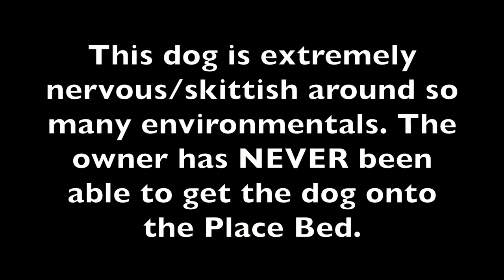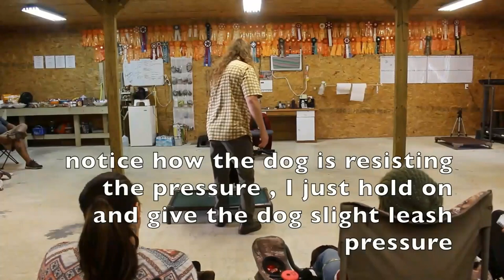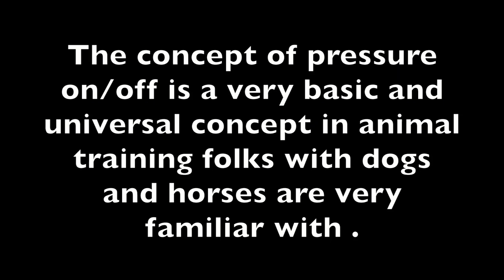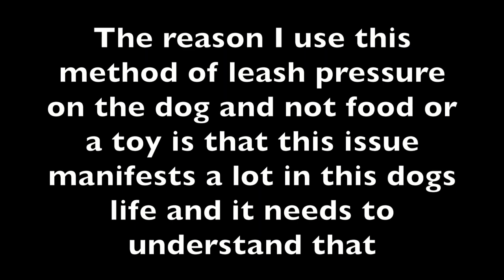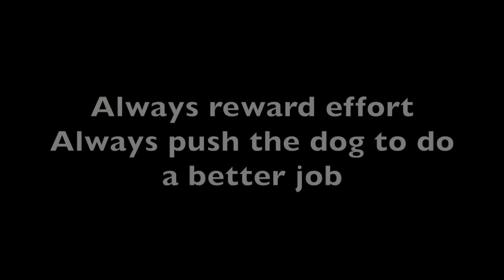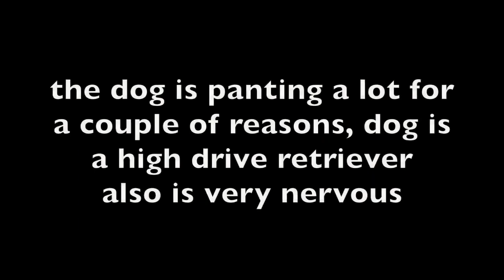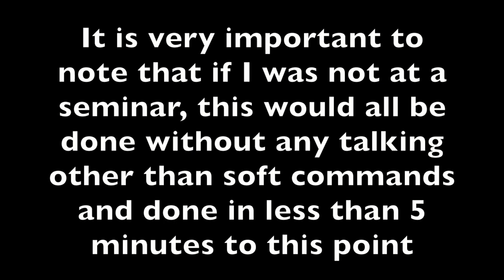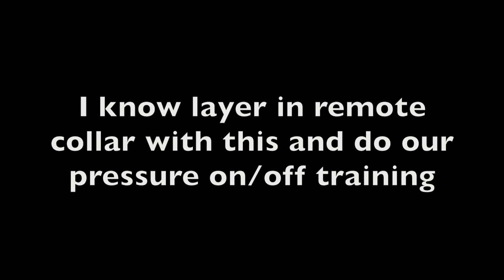Michael Vazquez Army Band Pre-Screening Videos